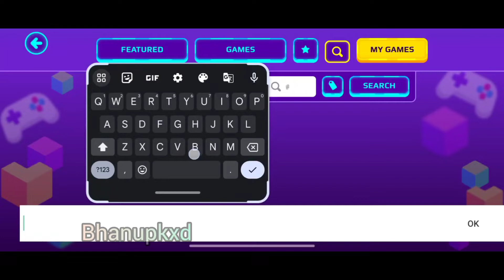please play my builder game and support me... your support is very important to me❤️❤️❤️bhanupkxd